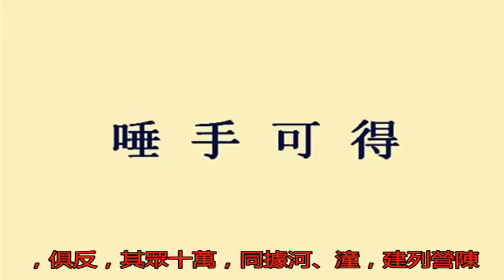馬超麾下有十位猛將，除龐德和馬岱外，其余八人下場如何_長安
原標題：馬超麾下有十...